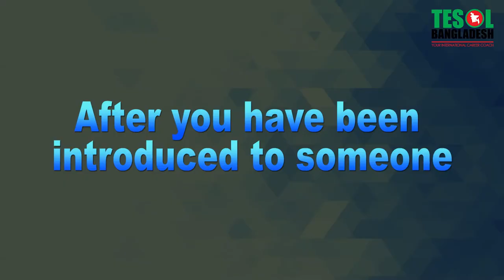TESOL Daily English 365 Days, Day-6, Produced by TESOL BANGLADESH